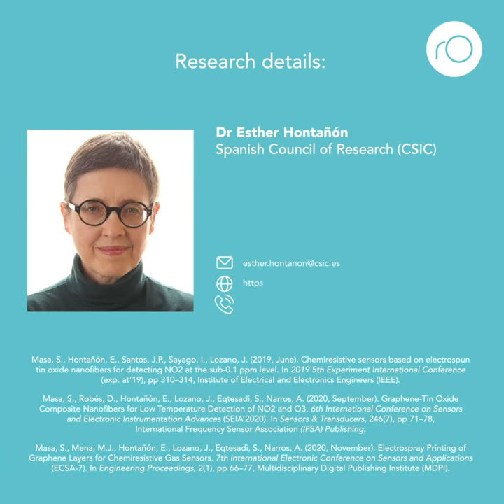Could nanotechnology help us to monitor air pollution?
The next generation of gas sensors will use nanomaterials and will be manufactured on a large scale, using printing techniques (1, 2). The new sensors will be very small, low cost and consume little energy, thus making pervasive, real-time monitoring of air pollution a reality (3). It will even be possible to integrate the sensors into wearables, making it easier for citizens to make decisions in their daily lives that minimise the impact of air pollution on their health.